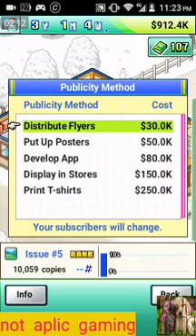I've earnt over $1,000,000 ($1 million ) || magazine mogul ep #3